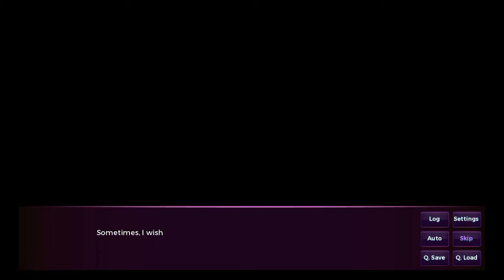COSMOS-CHAN IS TOO KAWAII! Sakura Succubus Part 5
I feel like Sakura Succubus is finally getting "good"... and by "good", I mean the personalities of all the waifus are overshadowing Hiroki and his absolute LACK of a personality. Like for real, if I didn't state it already in the actual commentary, he's such a dull insignificant character aside from the fact that the whole story revolves around him. Anyways, please enjoy Cosmos being super adorable.